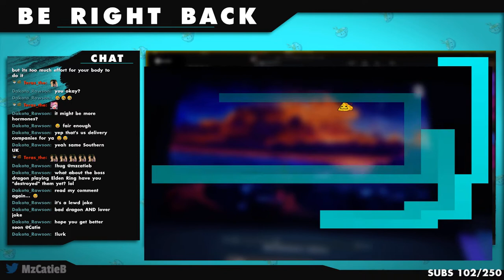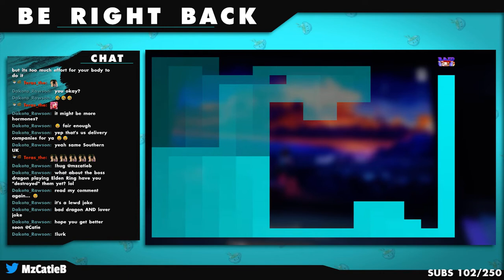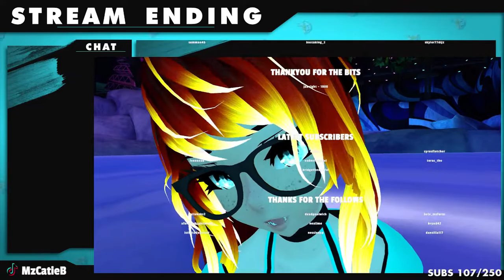The UK has a HRT Shortage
Originally Streamed 6th April 2022

- Lets Fets 👑
- Teras
- Huntxter
- Krimson
- Rowynn Alexander
- SoggyPillow
- Gods Tutor
- MidBoss
- SkullyPatty
- VincentStorm94
- Wraith_SP